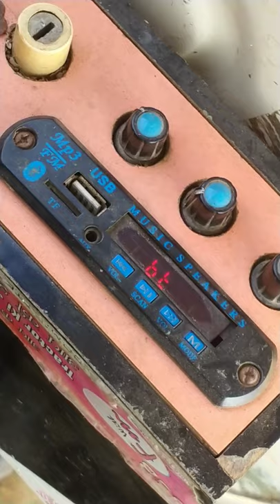tractor 😱dj police song 😱basss on😱